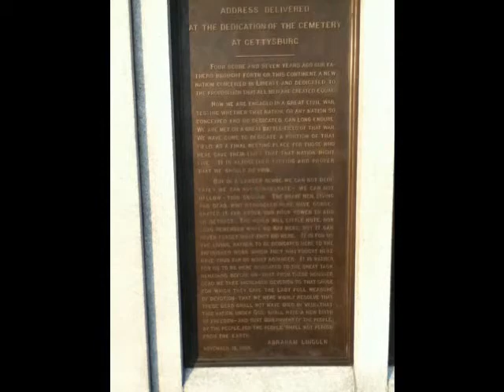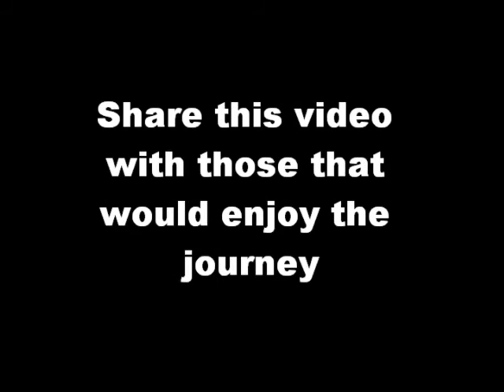Philo going to gettysburg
Philo making his way to gettysburg